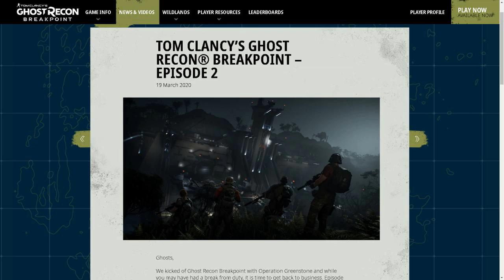Ghost Recon Breakpoint e o Evento do Splinter Cell no episódio 2 - Deep State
Hoje vou falar sobre a atualização de Março em ghost recon breakpoint e a nova data para o lançamento do modo imersivo, a Experiência Ghost, a nova classe de engenheiro e a operação Deep State que trará sam fisher numa operação Splintere cell. Bora ver?

PSN: willianrof